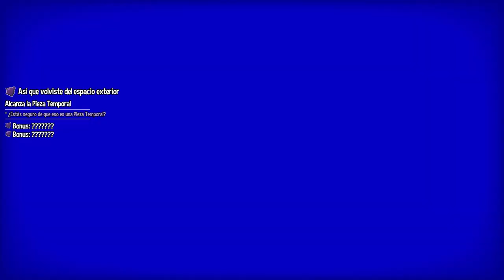Guia ♦️100% PC A Hat In Time: Nyakuza Metro ♦️ l #14 l ¡BOSS DEL BOSQUE SUBCON Y MUNDO CHUNGO!